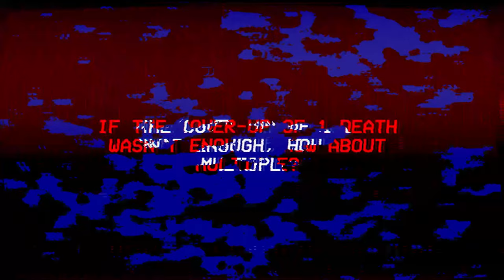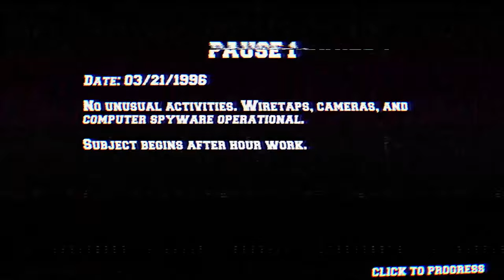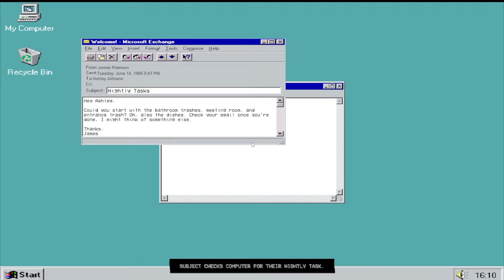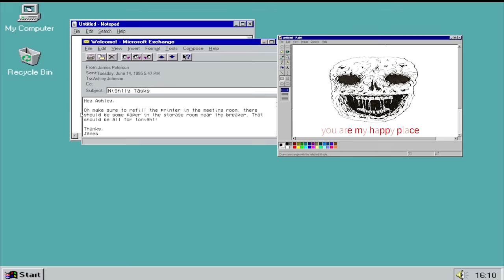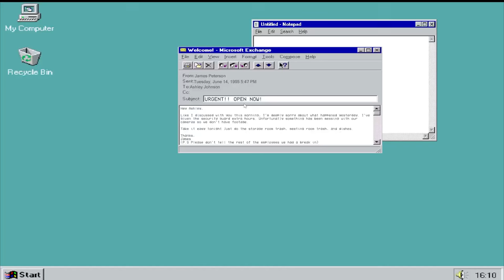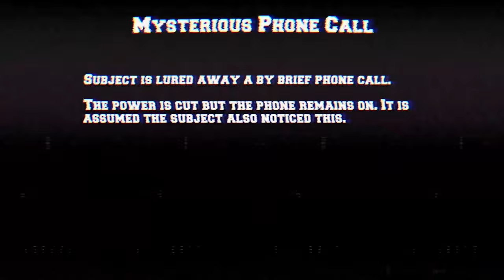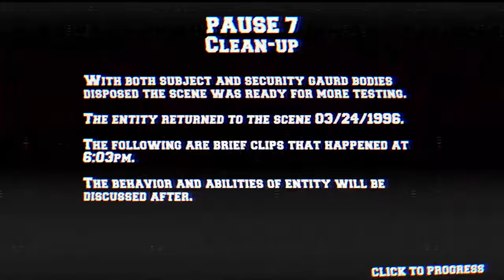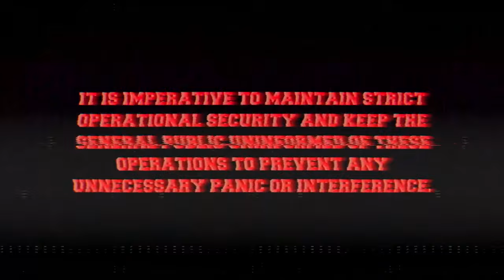SOMETHING IS AFOOT | The Lancaster Leak - Crisis At Call Center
These leaks are very intriguing...

Music Credits